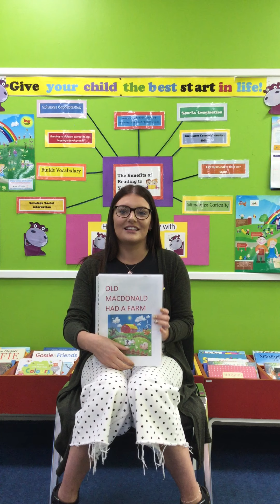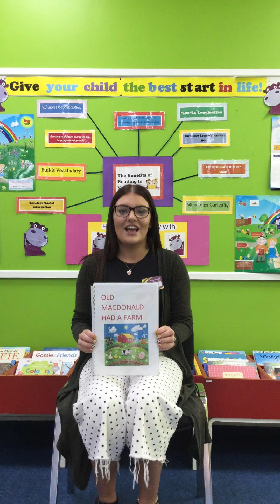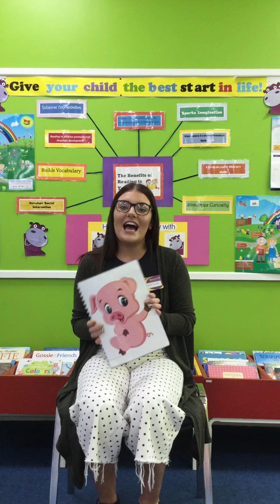Rhythm and Rhyme with Sarah Louise from Shantallow Library